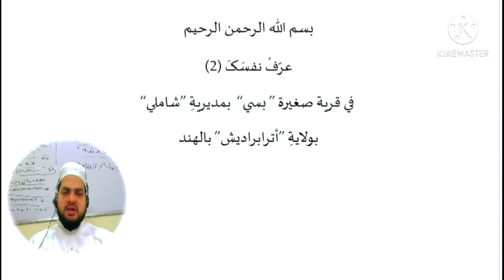Chapter 15, Diary in Arabic, introduction in arabic (2) عربی میں اپنا تعارف کیسے لکھیں